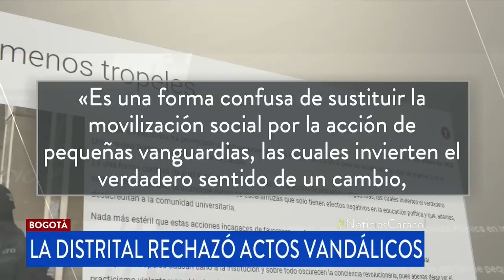Esmad y encapuchados se enfrentaron cerca de la Universidad Distrital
Se presentaron enfrentamientos en las carreras octava y Séptima. Desde el interior del claustro, lanzan bombas molotov.